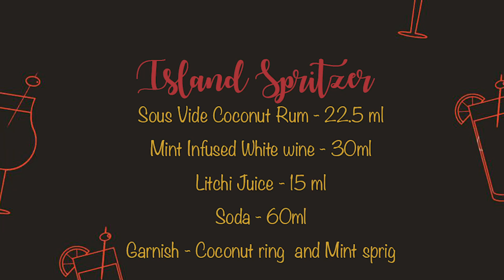30 Best Bars India: Perch, Vasant Vihar - Cocktails with an Indian twist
In the run up to 30 Best Bars India 2021, we throw a spotlight on India's Top bars. We celebrate the innovation they are bringing to their beverage programs, especially via use of Indian flavours. And also recognise some of India’s best bar owners and bartenders.

Today, Let us take you to @perchindelhi A Wine and Coffee Bar has been attracting a steady stream of customers right from the day it opened in 2015. The bar’s rustic wooden setting, creamy white walls, and quaint seating corners are a chic everyday escape, while the menu has approachability at its heart.

Meet @sahil_negi28 and @lrzcindy the stars behind perch making a drink from their new cocktail menu.
Cocktail- The Island Spritzer
Sous vide coconut rum-22.5 ml
Mint infused wine-30ml
Litchi juice -15 ml
Soda-60ml

Garnish - Coconut ring & Mint sprig